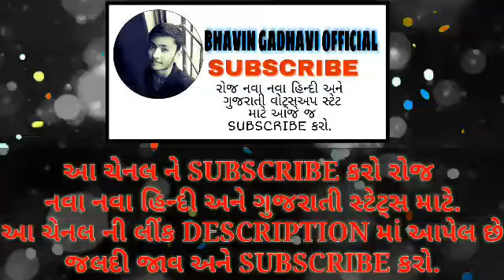💐THANK YOU FOR 1,000 SUBSCRIBERS | CELEBRATING 1,000 SUBSCRIBERS💐